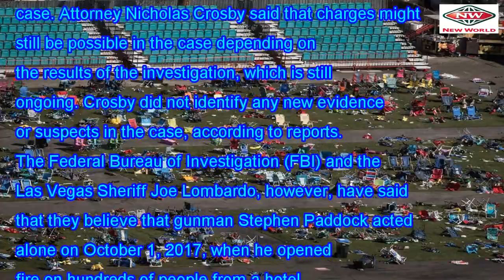The net closed on Las Vegas shooter's accomplices after the lawyer claims costs may be filed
It is possible to file charges in connection with the Las Vegas shooting — the deadliest mass shooti...